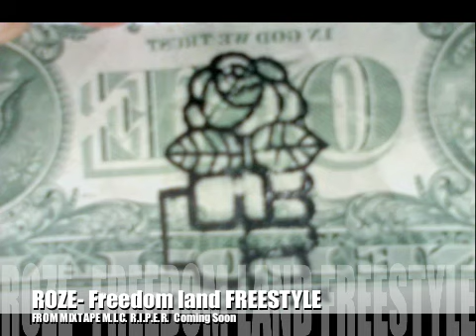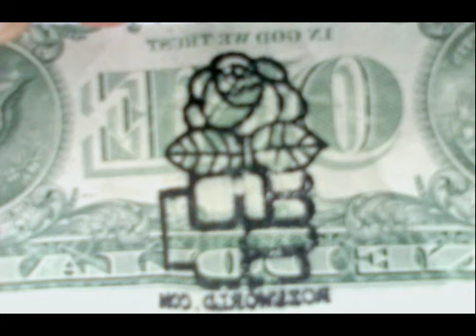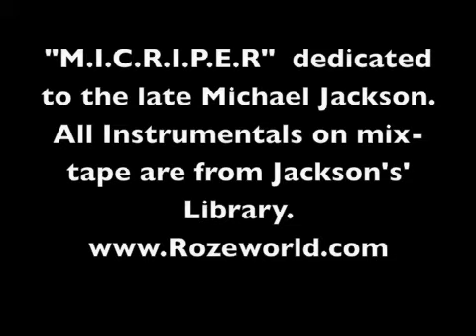Episode 82- Roze x Michael Jackson- Liberian Girl(instrumental Freestyle)